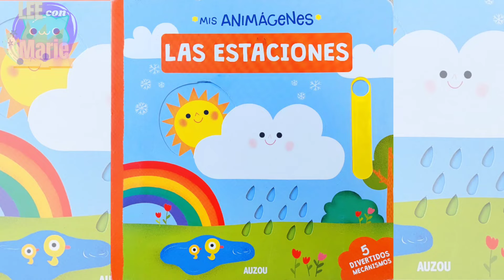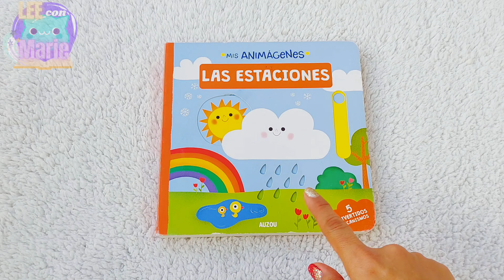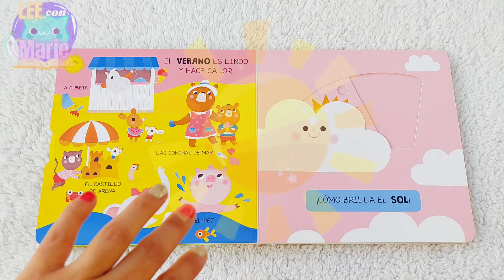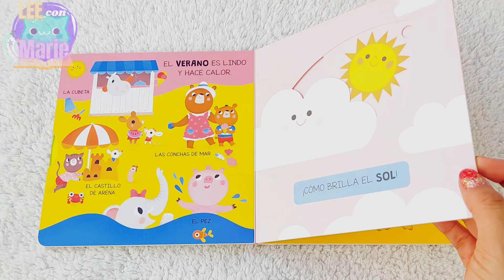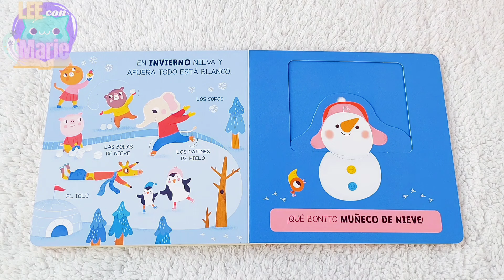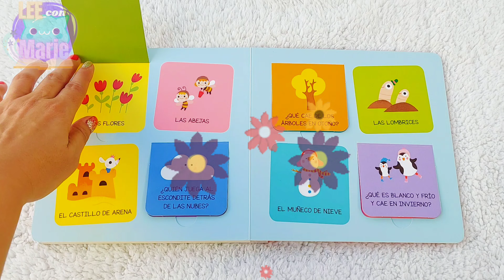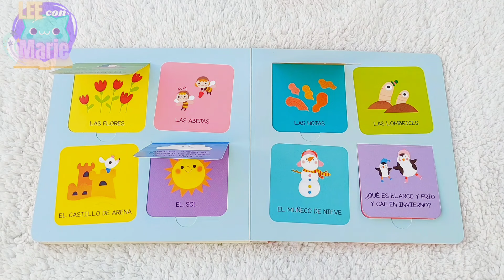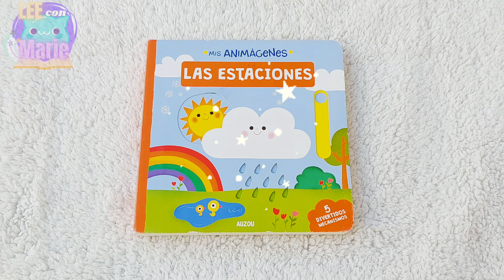MIS ANIMÁGENES, LAS ESTACIONES - AUZOU - lee con Marie